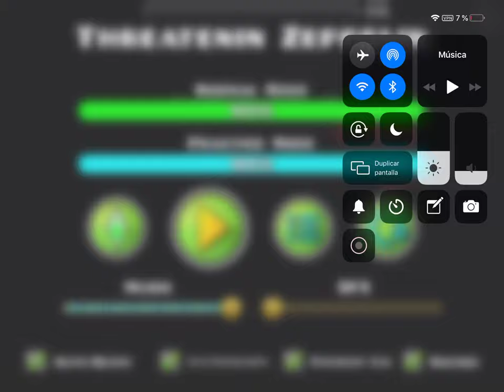Threatenin zeppelin level (hard) by whirl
Espero que les guste:v